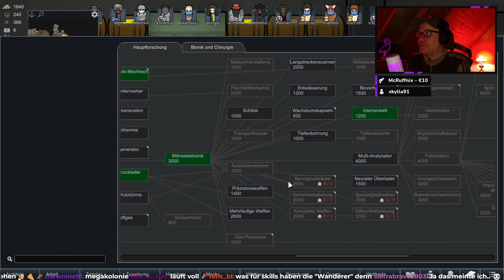Die Party Pyromanen WG - Party 29